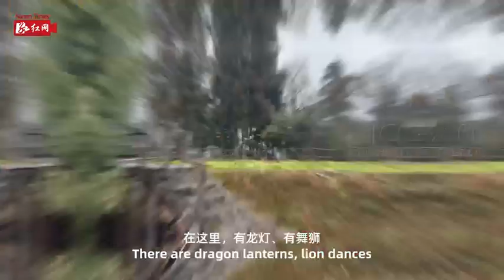在#十八洞 村過#春節，囤怎樣的年貨，過怎樣的年呢？一起來看看吧